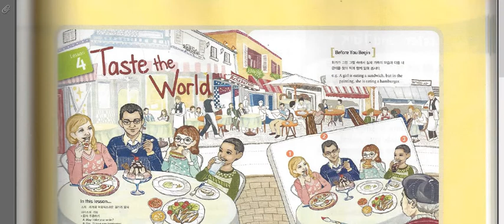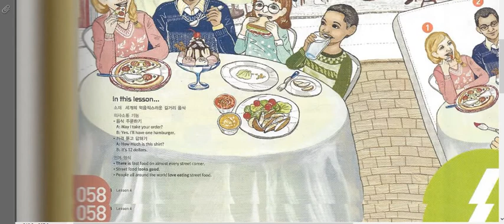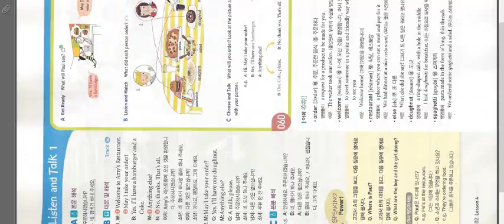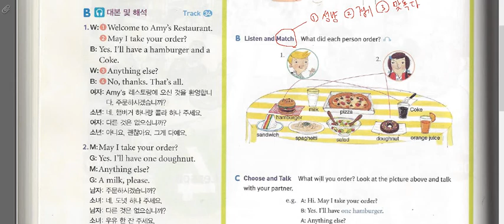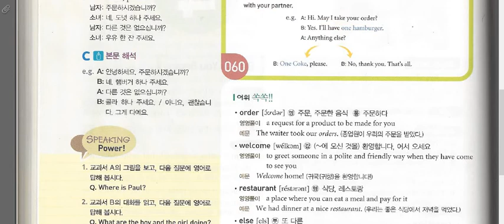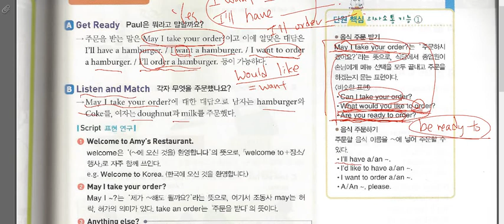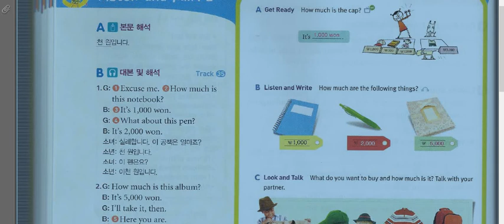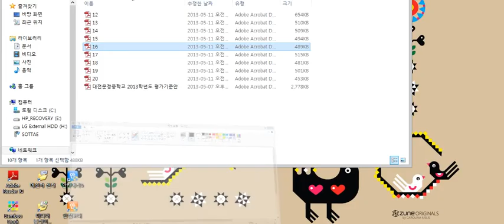두산(김) 중1-4과 교과서 설명 Part 1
대전 문정중학교 학생들을 위한 영어 교과서 설명 동영상 강의입니다.
작은 도움이 되길 바랍니다.